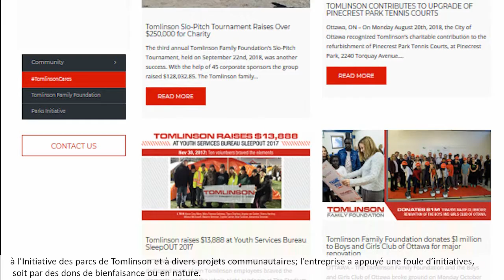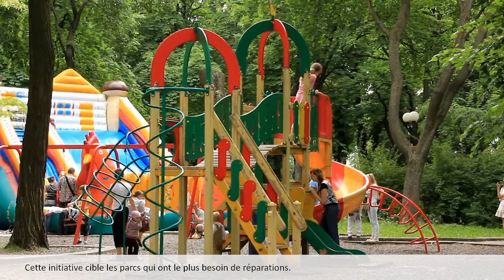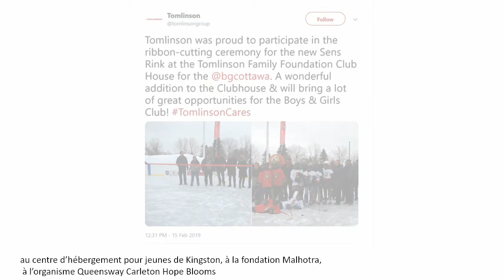Prix de leader communautaire de l'ACC de 2018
L’ACC a le plaisir de présenter à Tomlinson Group le Prix de leader communautaire de l'ACC de 2018 pour son dévouement à la croissance de sa collectivité grâce à ses nombreuses activités de bienfaisance.